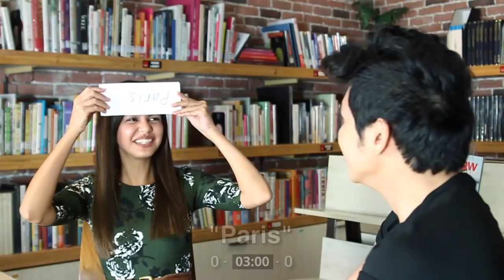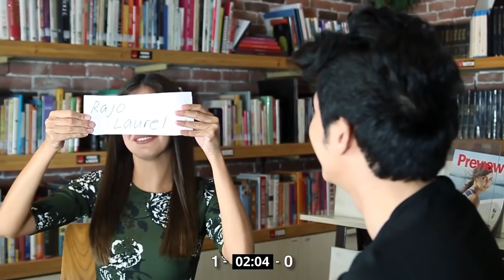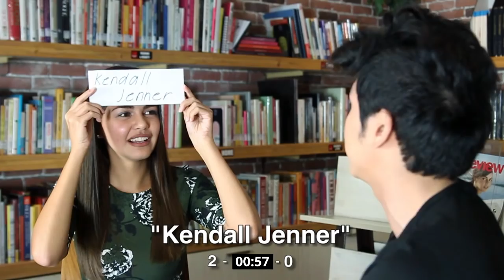PreviewGameNight: Pinoy Henyo with Janine Gutierrez and BJ Pascual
We play Pinoy Henyo with our May cover girl Janine Gutierrez and BFF photog BJ Pascual in the second episode of PreviewGameNight. What happens after 6 mins of "yes, no, or maybe"? Watch the video to find out!

Want another round of games? Let us know your thoughts by commenting below or tweeting us at @previewmag and use the hashtag PreviewGameNight! You never know, we might just put your favorite celeb to the test!